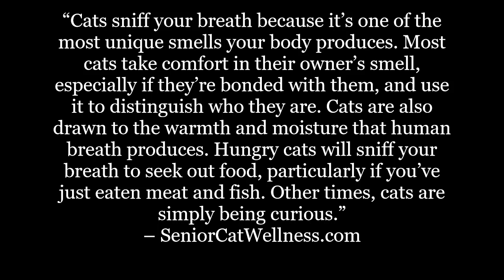Why Is My Cat Obsessed With My Mouth?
Is your cat always smelling your mouth and face? Is this some type of learned behavior or is your cat sniffing around in an effort to gain information?

In this material we’ll detail a few reasons why cats can become borderline obsessed with human breath and why your mouth can be a key source of vital information for your pet.

IMPORTANT LINKS...

Facebook.com/seniorcatwellness
Twitter.com/cat_wellness
Pinterest.co.uk/SeniorCatWellness